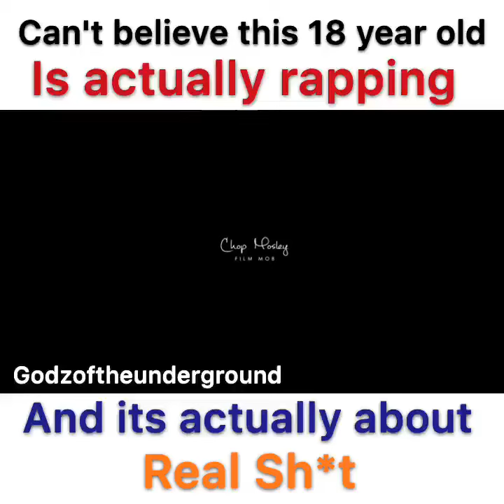Show Your Love!!!